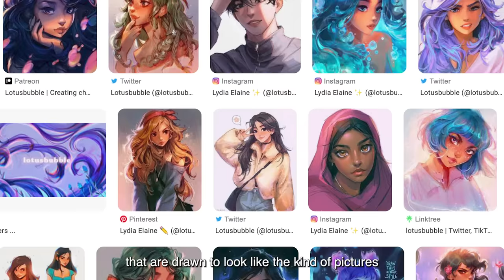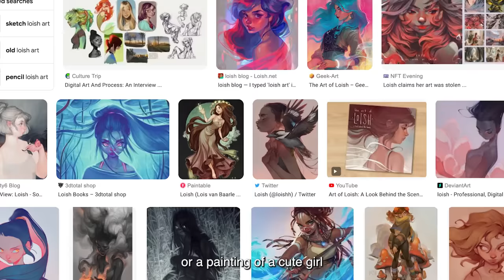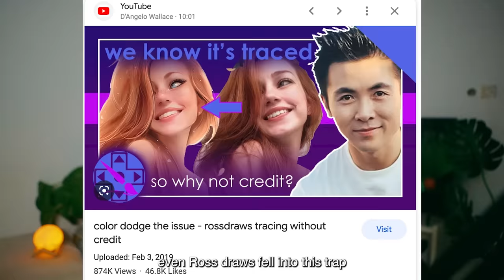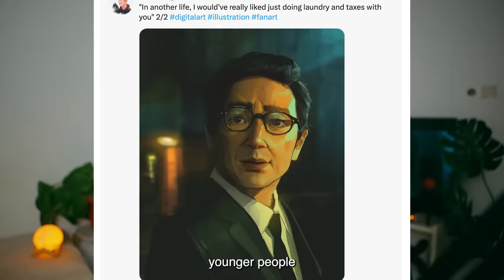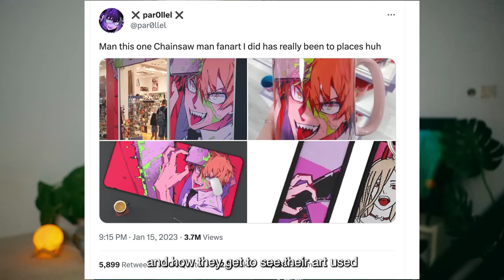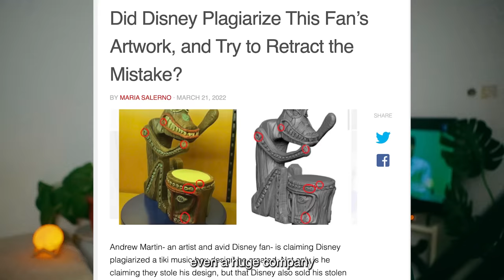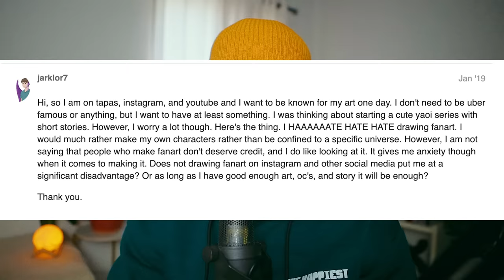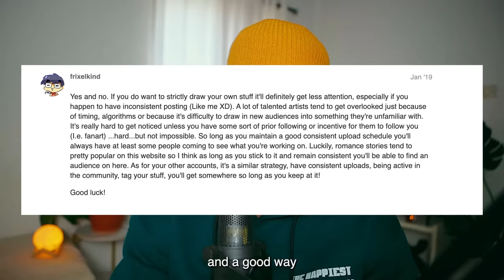The Most Hated Strategy In The Art Community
mohammed agbadi talking about the most hated tricks and strategies artists use to become popular in the art community on social media.

Artists in video
sam yang samdoesarts
ross tran rossdraw
lotus bubble
loish
cyarine
patrickbrown